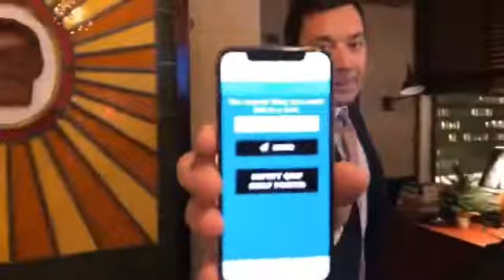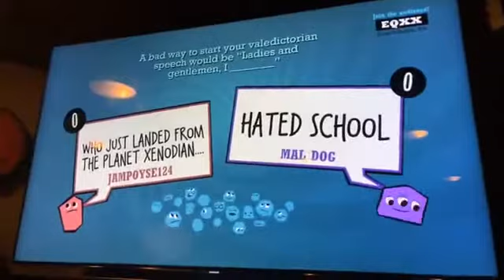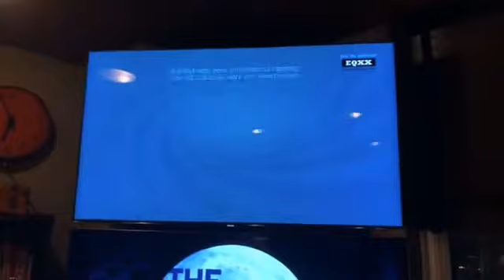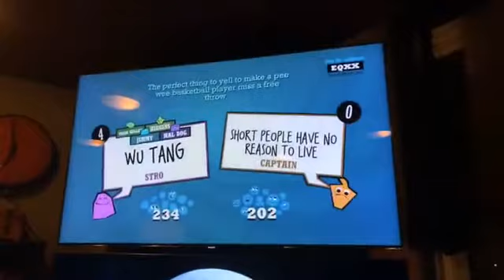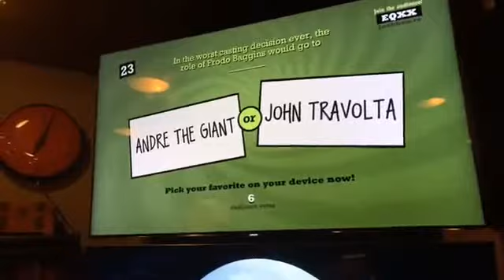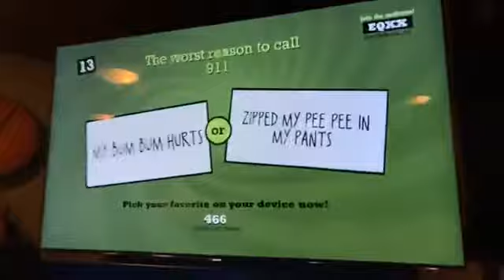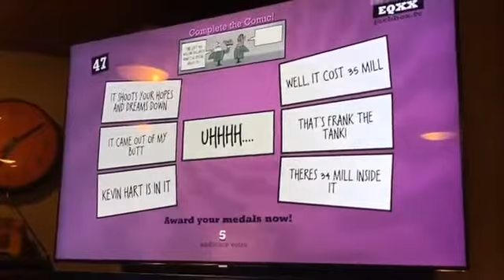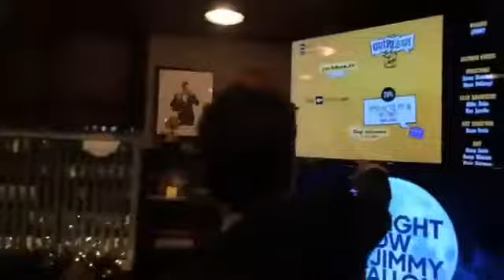Jimmy Fallon, The Roots and Steve Higgins play Quiplash 2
Jimmy Fallon, The Roots and Steve Higgins play Quiplash 2 during the break.